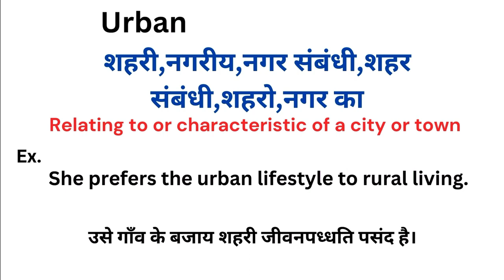Urban meaning in hindi | Urban matlab kya hota hai | Word meaning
Urban meaning in hindi
Urban ka matlab kya hota hai
english to hindi
word meaning
what is urban
Urban हिंदी अर्थ